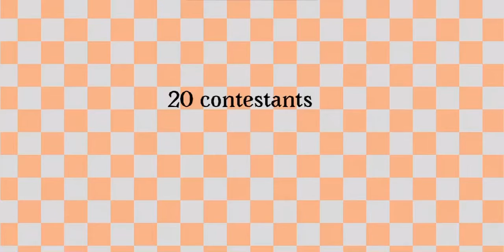SROSTW(P)NCO intro (WIP)